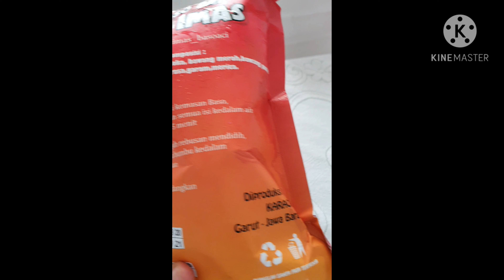UNBOXING BASO ACI CEU IMAS GARUT || ENAK DAN BIKIH NAGIH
Baso aci ceu imas ini asli garut, rasanya jangan ditanya udah pasti enak dan bikin nagih. Paket yang aku beli ini paket komplit yah harganya 35,000/ bungkus

Alamat baso aci ceu imas di :
Jl. Karacak No.49, Kota Kulon, Kec. Garut Kota, Kabupaten Garut, Jawa Barat 44112

Bisa dijadiin oleh - oleh juga loh..karena rasanya emang bikin nagih..yuk cobain yah..bisa beli di shopee juga.

Terimakasih.

baso aci ceu imas garut, baso aci enak
baso aci viral
baso aci asli garut